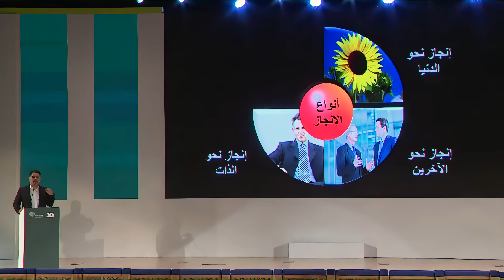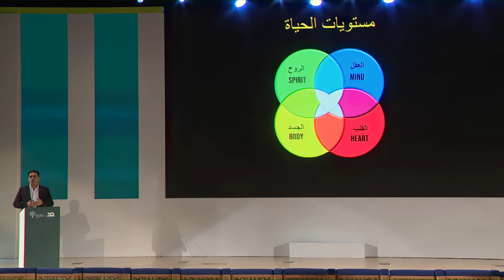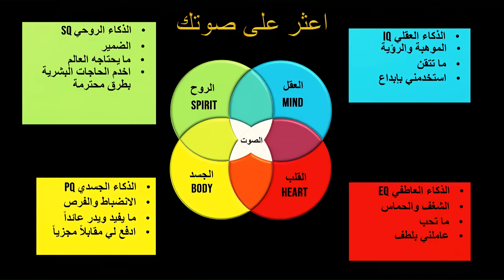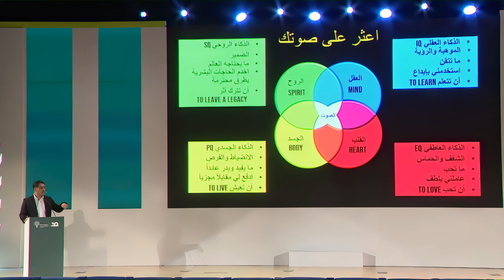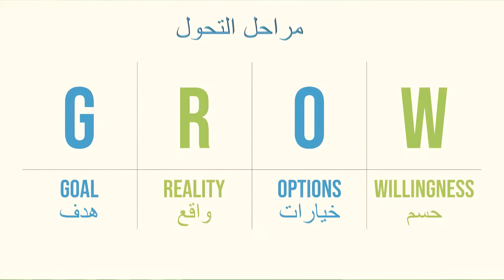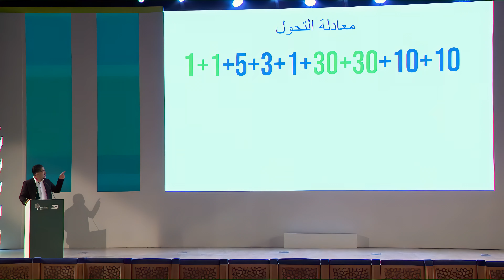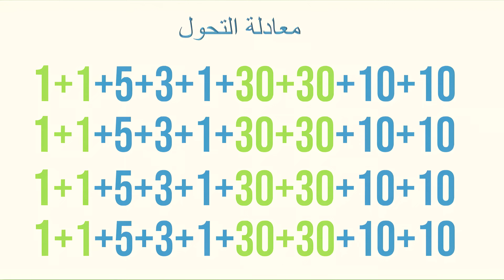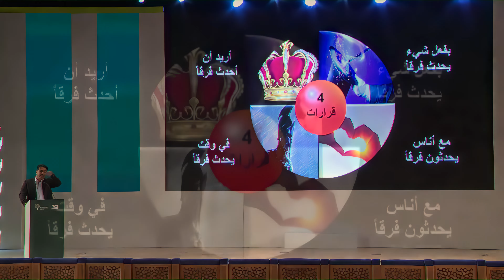روح النجاح: لو كنت سأقضي يوماً معك فماذا سأقول لك ؟ | خبير التنمية البشرية رشاد فقيها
سجل الأن 6 دورات تطويرية مجاناً أونلاين

خبير التنمية البشرية رشاد فقيها

على مدار عدة سنوات عمل رشاد فقيها كمدرب ومحاضر للعديد من فئات المجتمع على اختلاف أعمارهم، في العديد من الدول العربية والأجنبية كما درّب ما يزيد عن 950,000 ألف متدرب في 22 دولة باللغتين العربية والإنجليزية في مجال التنمية البشرية والتدريب المهني والوظيفي وتطوير الأعمال.
 كما قدم برنامج «جيل المستحيل» على قناة ام بي سي  وبرنامجي «أطلق قواك الخفية» و«حقق حلمك» على التلفزيون السعودي, وبصفته خبيرا معروفا في سيكولوجية التطوير الشخصي والمهني والأداء الأقصى فقد عمل كمستشار للعديد من الشخصيات القيادية في العالم العربي، وقدم العديد من الدورات التدريبية للمدراء التنفيذيين والشخصيات الفعالة والمؤثرة وبذلك تم اختياره ليكون واحدا من أكثر عشرين شخصية مؤثرة في الشباب العربي

الفهرس
00:00 ما هو تعريف النجاح؟
00:42 مكونات النجاح الحقيقي
01:17  أنواع الإنجاز
02:06  الشخصيات الداخلية
03:13  مستويات الحياة الأربعة
03:50  اعثر على صوتك
07:30  كيف أصل للنجاح, وفهم النمط التذبذبي
08:00  بندول الحياة بين الألم والمتعة
08:30  كيف بنينا منطقة راحتنا
10:00  سر التحول والتغيير الإيجابي
11:03  مفاتيح التحول
11:54 مراحل التحول
12:12 معادلة التحول وخطة لاتغيير الشخصي العجيبة
16:28  أهم 4 قرارات للنجاح في حياتك
17:00  أنت ومن تحيط نفسك بهم (ستصبح مثلهم)

التواصل

Official Websites مواقعنا الرسمية